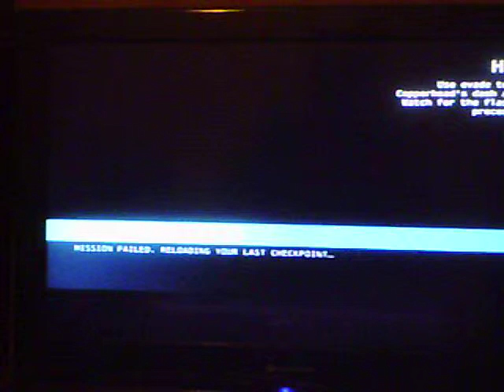batman arkham origins new game +61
my play trough of batman arkham origins new game +61